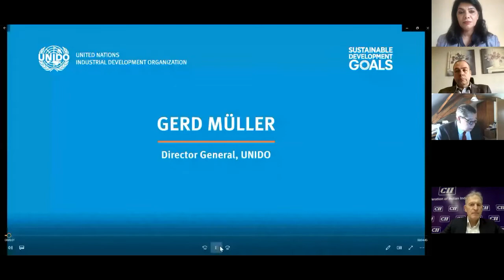Meeting the UN's Sustainable Development Goals - Horasis Global Meeting 2022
The UN Sustainable Development Goals (SDGs) were adopted to devise ways to protect the planet and humankind. Many nations have struggled to meet their intermediate goals and the work has been suffering during the COVID-19 pandemic. How to get back on track? And how can the private sector harness new technologies to accelerate progress on the SDGs?
• Shireen Govender, Chief Executive Officer, STP Holdings, South Africa
• Bertram Lohmüller, Professor, Steinbeis University, Germany
• Gerd Müller, Director General, United Nations Industrial Development Organization, Austria
• Roland Schatz, Chief Executive Officer and Founder UNGSII, Switzerland
• Markus Thill, President for the Region Africa, Robert Bosch, Germany
Chaired by
• Thomas Wu, Director International Affairs, Senate of Economy International, Germany